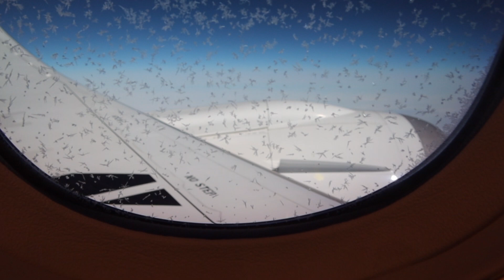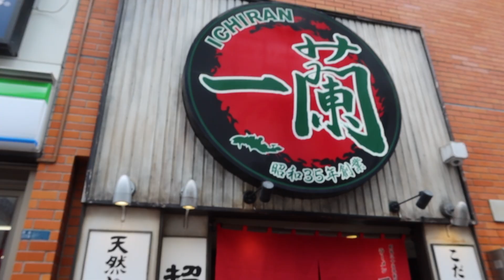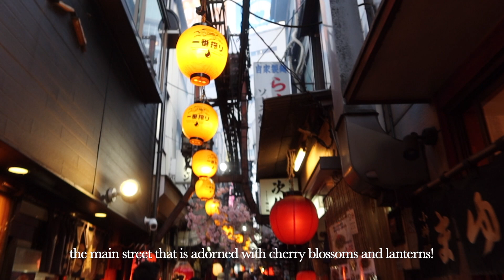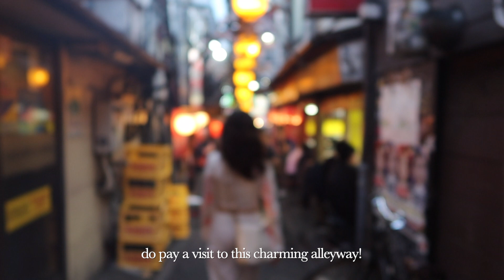TOKYO D1 | Ichiran Ramen, HARBS , Omoide Yokocho, Tokyo Metropolitan Government Building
Skipping way ahead to our first Tokyo trip, here's how our first day went! Enjoy 😋

00:00 Preview
00:24 Takeoff
00:58 Narita Express
01:14 Best Western Tokyo Asakasa Hotel
02:15 Ichiran Ramen
04:33 HARBS
05:27 Omoide Yokocho
06:16 Tokyo Metropolitan Government Building